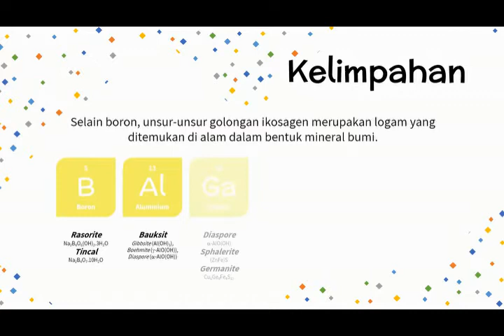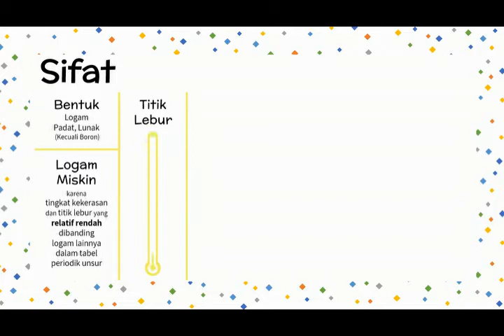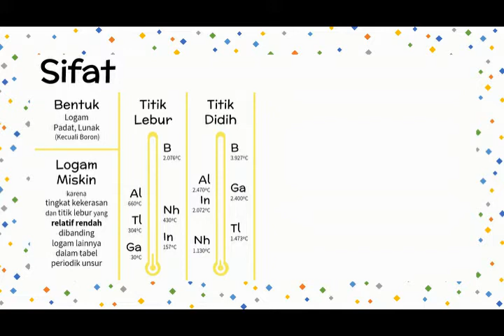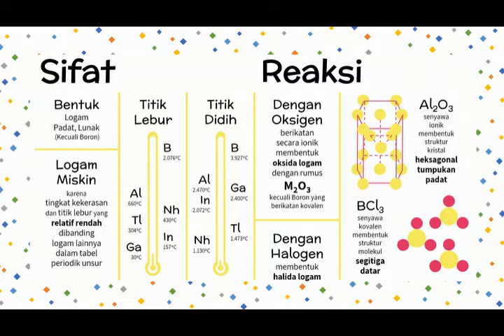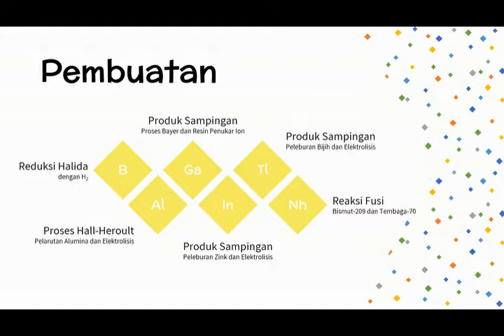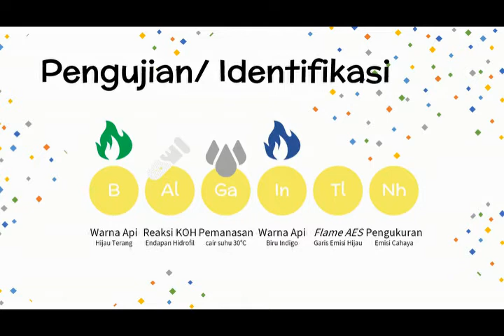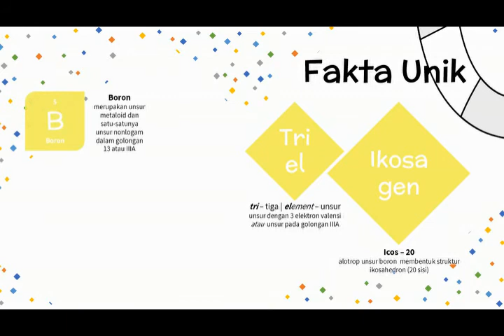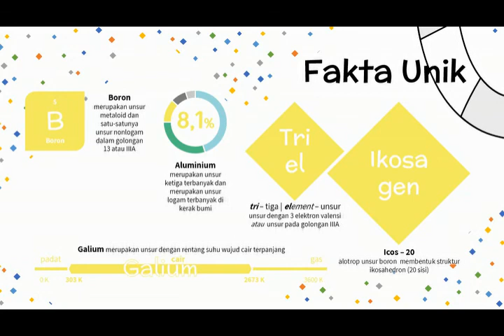Golongan 13 - Ikosagen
Mengapa golongan 13 disebut golongan ikosagen? Bagaimana kelimpahan, sifat, kegunaan, pembuatan, dan pengujian unsur-unsur golongan 13? Temukan jawabannya dalam video ini.